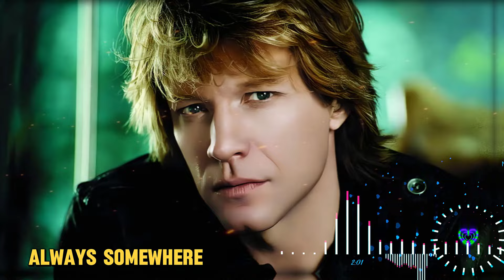Greatest Hits Slow Rock Ballads 70s 80s 90s 🎧🎤 Scorpions, U2, Bon Jovi, GNR, Aerosmith, Nirvana